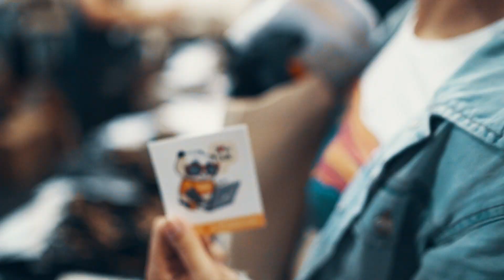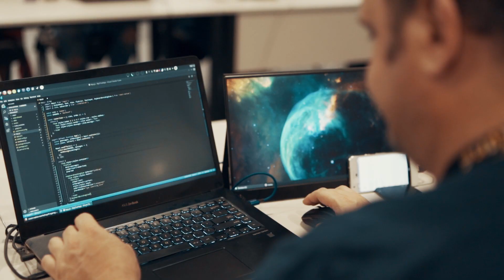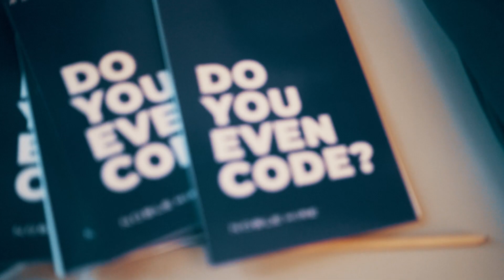HackConf 2019 - Official Highlights Video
hackconf is Bulgaria's premier "by developers, for developers" software development conference. It's all about software, motivation & knowledge sharing.

HackConf 2019 brought together 1300 passionate developers from 20 nationalities in Sofia.